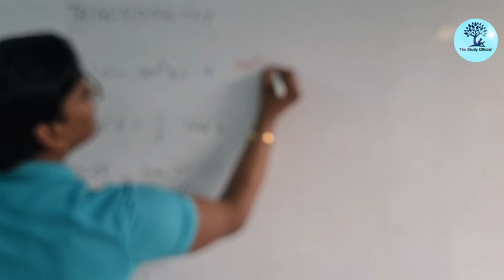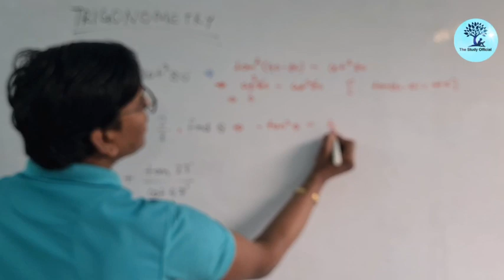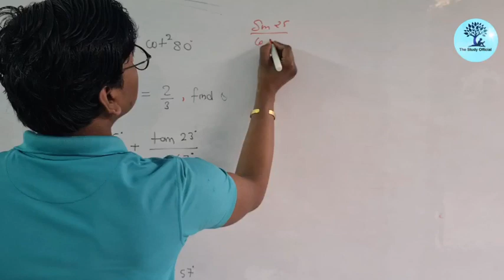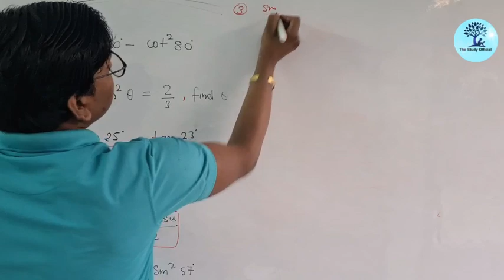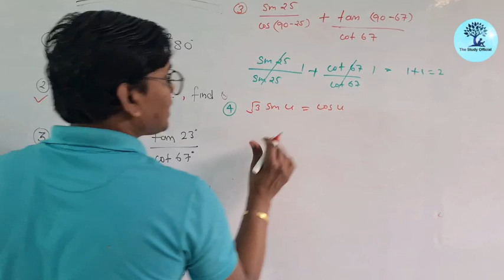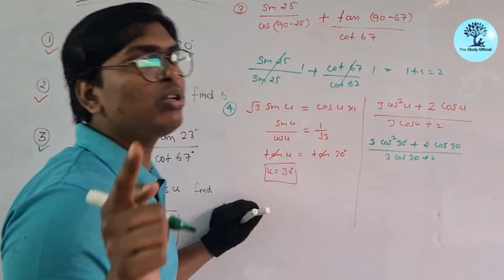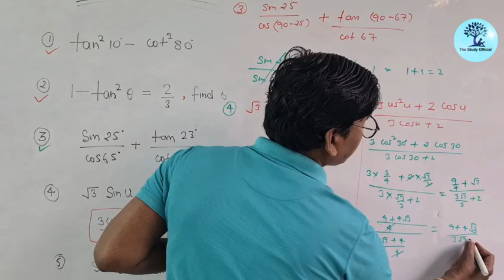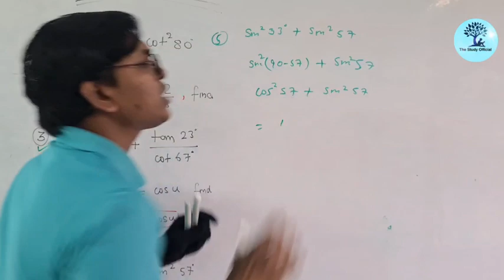Trigonometry 5 important short questions class 10 NCERT Based